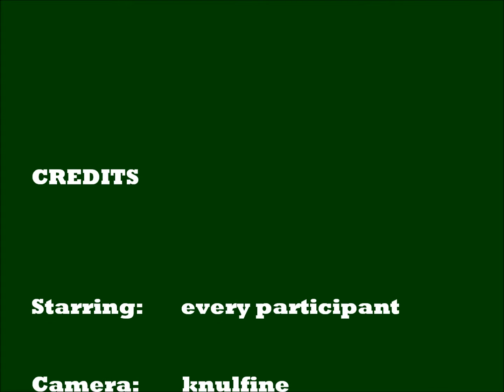St. Patrick's Day 2012, Dublin (Ireland)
Thought I'd share. Sorry, everything is a bit out of order, enjoy anyway